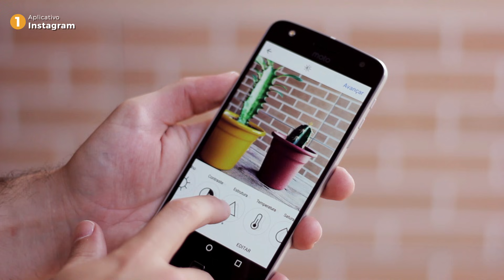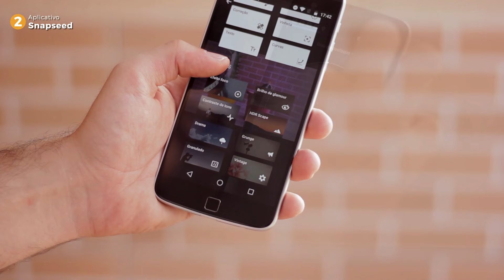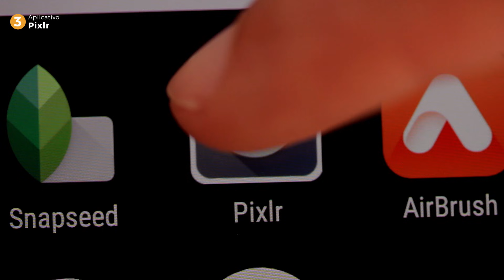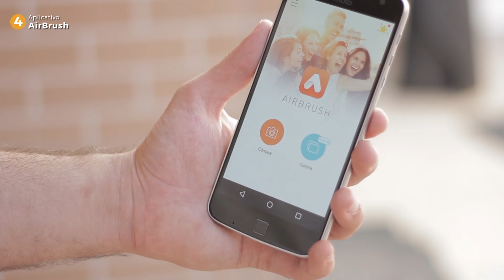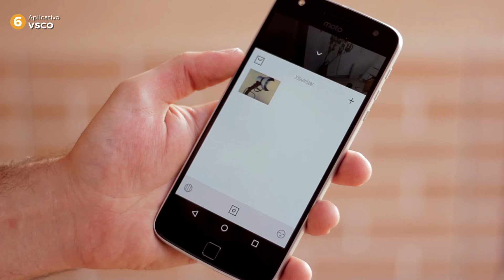#7 melhores EDITORES DE FOTOS PARA ANDROID | tem pra todo mundo!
►LINKS PARA DOWNLOAD NA DESCRIÇÃO